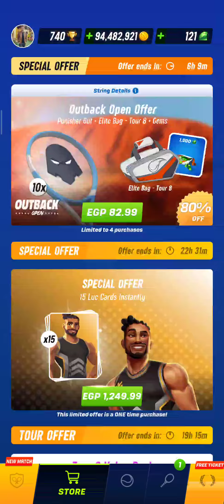Tennis Clash Outback Open Challenger & Junior Qualifications